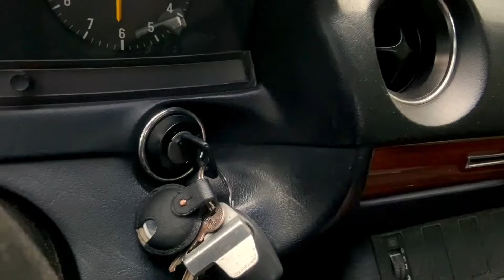Jan Böckmann - Sonnensegler (Private Road Video Production)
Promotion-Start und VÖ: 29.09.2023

Jan Böckmann segelt der Sonne entgegen! Als ihm seine Mutter vor vielen Jahren eine Gitarre schenkte und ihm half die ersten Songs zu spielen, entdeckte Jan seine Liebe zur Musik. Die Zeit verging - Schule, Ausbildung, Freunde, ein unbeschwertes Leben und immer wieder die Musik. Im Jahr 2021 führte ihn dann sein Weg zu DSDS, er wurde Sympathieträger der 18. Staffel, in der breiten Öffentlichkeit bekannt und schaffte es mit seiner gewinnenden Art bis ins Halbfinale. Ein Selbstläufer wurde dieser Erfolg allerdings nicht, denn Jan musste sich danach einer Stimmband-OP unterziehen, von der er sich nur langsam erholte. „Es war die absolute Hölle, aber es hat mich geformt“, berichtet Jan. Nun ist der junge Mann mit der markanten Stimme zurück, besser als je zuvor und schafft mit seiner Debütsingle „Sonnensegler“ den Sprung ins professionelle Musikbusiness. „Sonnensegler“ ist ein Song, der mit seiner Mischung aus akustischen Gitarren, treibenden Rhythmen, elektronischen Elementen und Jans Gesang nicht nur gute Laune verbreitet und zum Tanzen animiert, sondern seinen Hörern auch die Leichtigkeit des Seins und vor allem ein positives Lebensgefühl vermittelt.

Produziert von Jan Laacks
im Auftrag von SongDesign
Text: Luca Kaufmann, Jan Laacks
Verlage: MORE Music & Media GmbH & Co. KG, SongDesign MV, Edition Jan Laacks
Backing Vocals, Gitarren, Programming: Jan Laacks
Mix und Mastering: Jan Laacks / VivaLaNoiseStudios